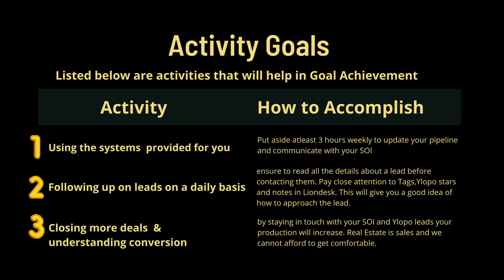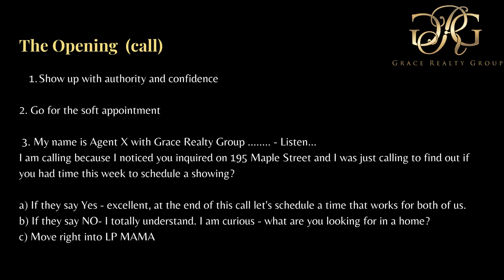Grace Realty Group Texas - June 2021 Monthly Training